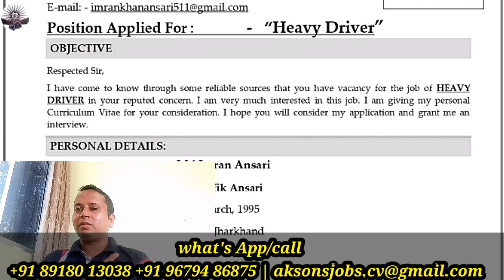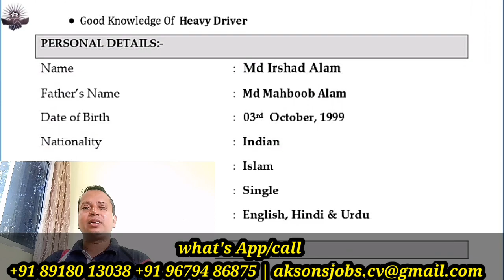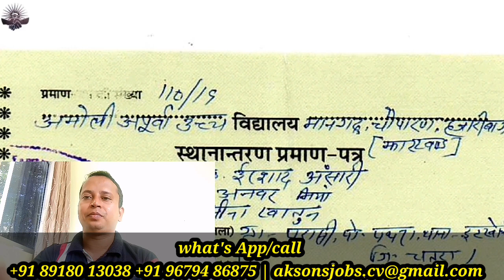aksonsjobsconsultancy delivery bike rider job in kuwait with indian license|delivery boy job kuwait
SUCCESS STORIES

Success story

Success story

Success story

Success story

Success story

Success story

Success story

Success story